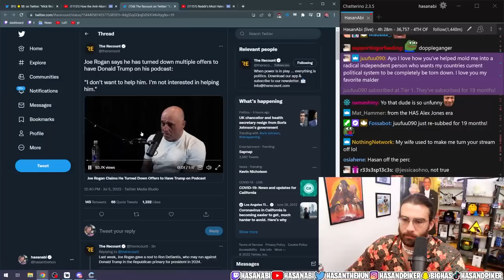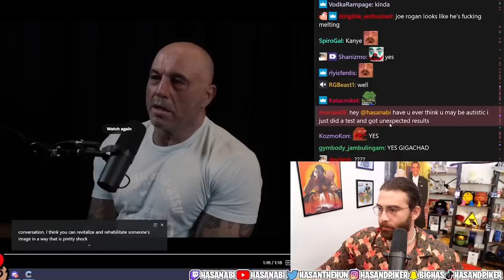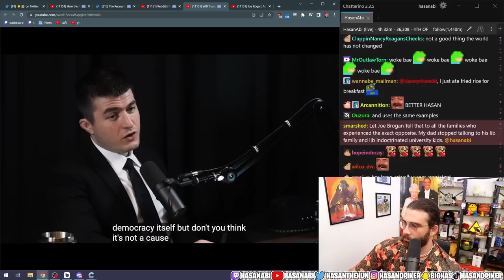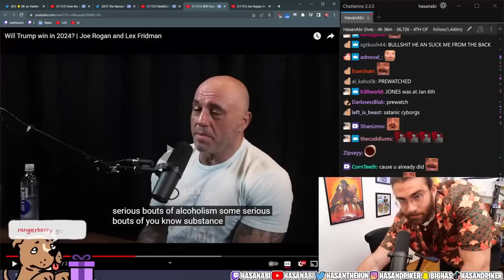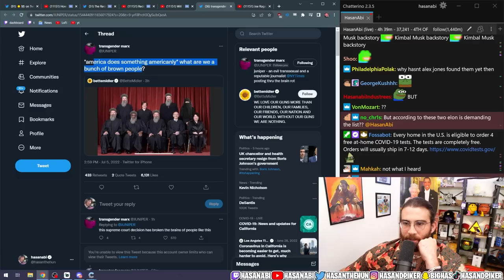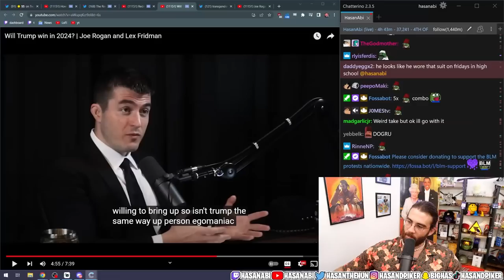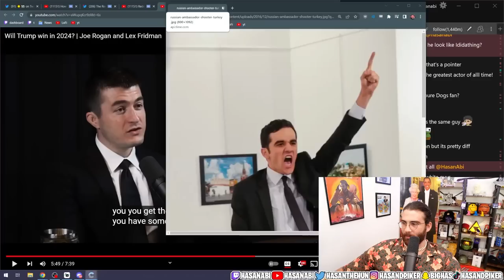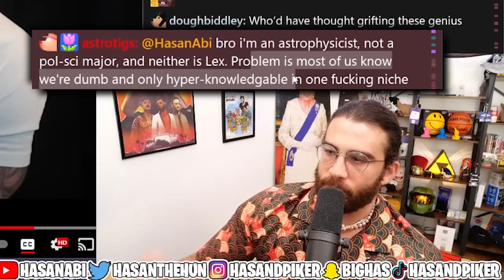Hasanabi Reacts to Joe Rogan and Lex Fridman on Trump 2024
Hasan reacts to Joe Rogan's recent appearance on Lex Fridman's podcast where they talk about all the things Joe has been up to and his thoughts on Donald Trump.